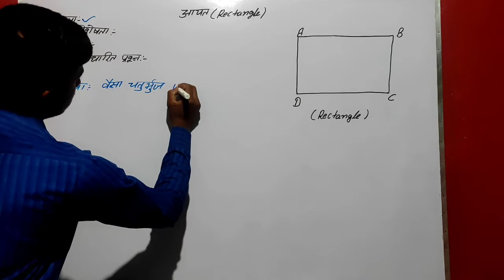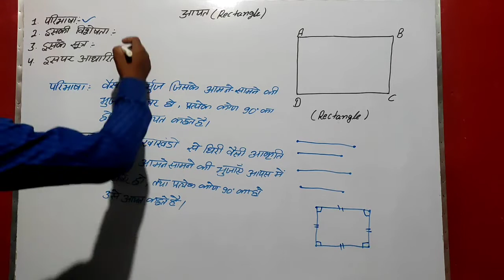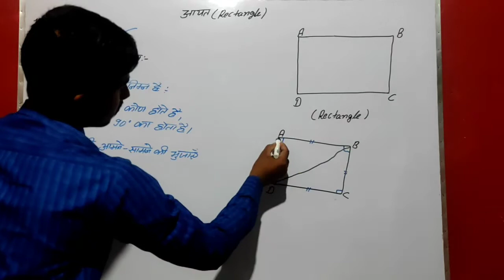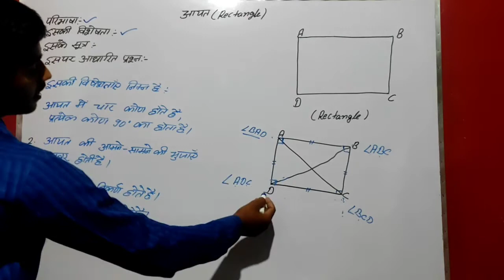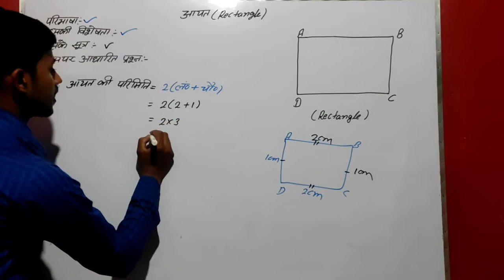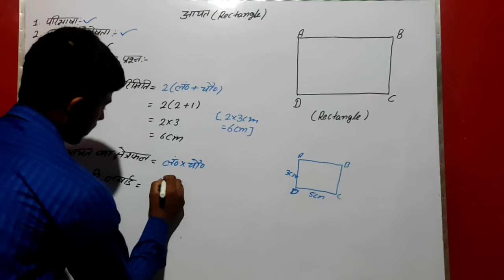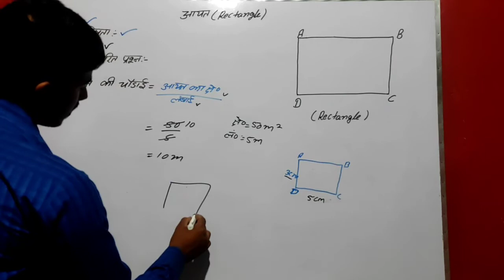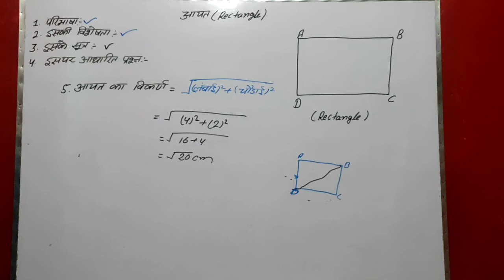आयत (rectangle) के बारे में पूरी जानकारी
aayat ke bare mein Puri jankari।  आयत की विशेषताएं। aayat की विशेषता।  आयत की विशेषताएं। आयत की विशेषता।   आयत क्या है।    आयत पर आधारित प्रश्न।   आयत।     आयत की परिभाषा।
आयत के सूत्र।    आयत का क्षेत्रफल।    आयत का क्षेत्रफल कैसे निकाले।     आयत का परिमाप।   आयत की सूत्र तथा उस पर आधारित प्रश्न      आयत का विकर्ण
वर्ण किसे कहते हैं।      आयत किसे कहते हैं।
 aayat ki parimiti।    आयत की परिमिति तथा इस पर आधारित प्रश्न।

# themathematicsknowledge